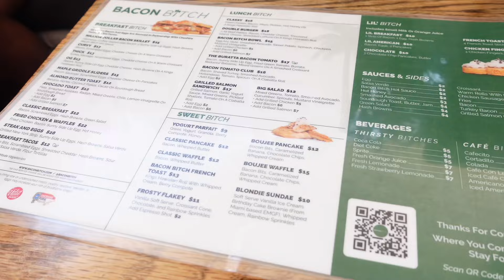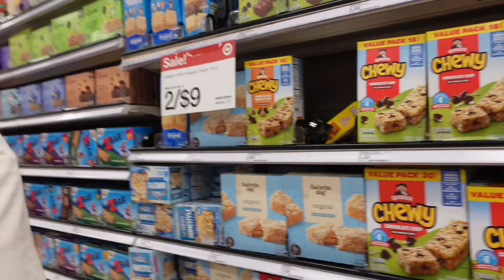Girls Trip To Miami| Getting kicked out the club| We saw JT!!!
This was a very much needed vacation. I had so much fun enjoying all my friends company, getting to catch up with each other. Definitely gonna have to run another trip back but I really hope you guys enjoy the video!!!

Thank you so much for 500+ subscribers, I am truly appreciative

Amazon storefront:

Age: 22
Camera: iPhone 14 Pro Max
                   Sony ZV1
Editing app I use: CapCut

Intro, and banner by: Me